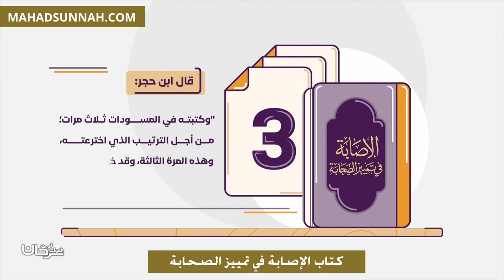كتاب الإصابة في تمييز الصحابة